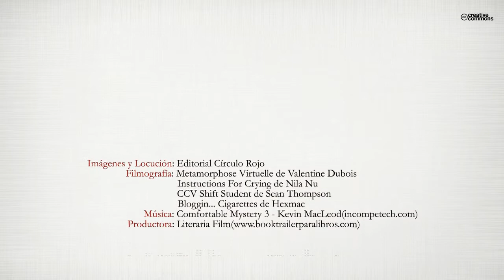Agrégame (Booktrailer) - Editorial Círculo Rojo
La vida de Carla, una joven estudiante de Bachillerato, va a cambiar cuando un hecho fatal golpea su vida. Un asombroso descubrimiento a través de la red social hará que se tambaleen los cimientos de su cosmovisión.